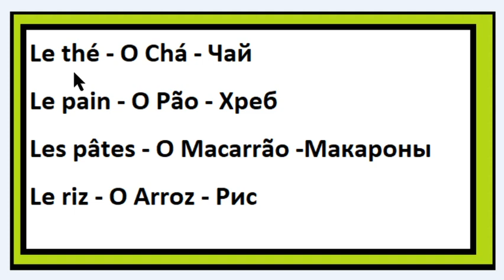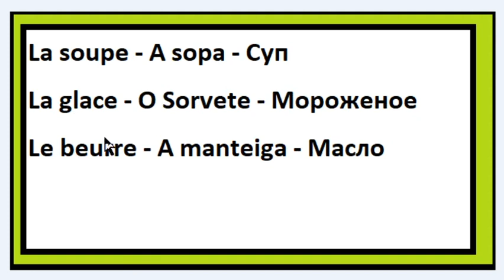Продукты и напитки - Aliments et boissons - Словарный запас на французском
Если вы хотите практиковать французский:
Мои группы телеграм: